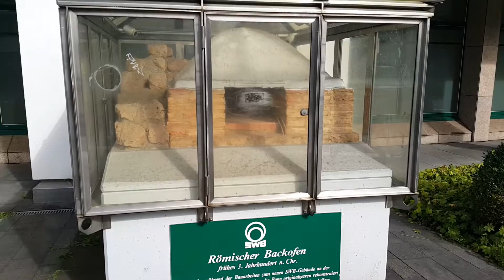Römischer Backofen (Ancient Rome oven) 300 A.D. in Bonn Germany فُرن من روما القديمة في بون